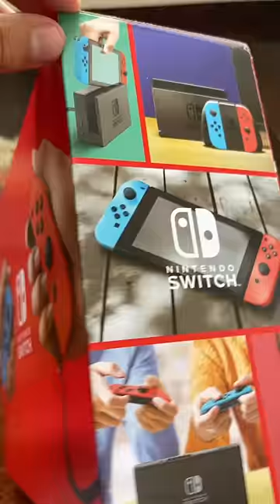La switch es para Rico’s